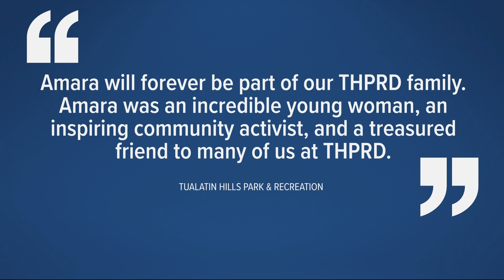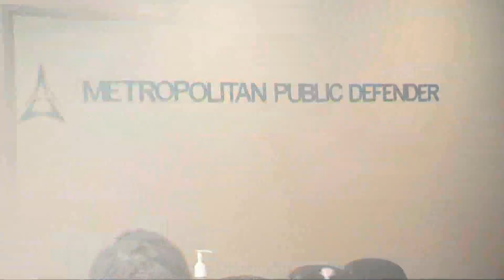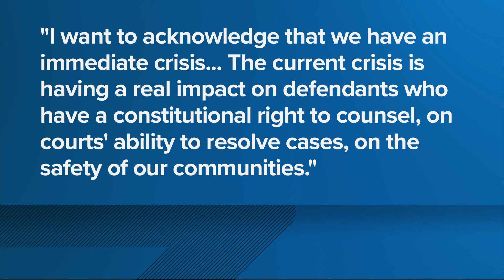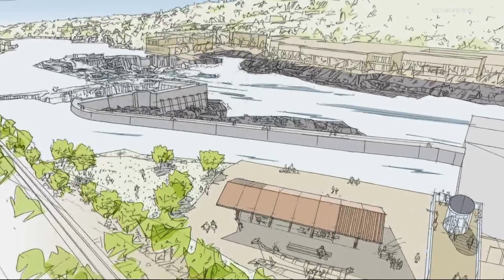KGW Top Stories: 11 p.m., Saturday, April 9, 2022